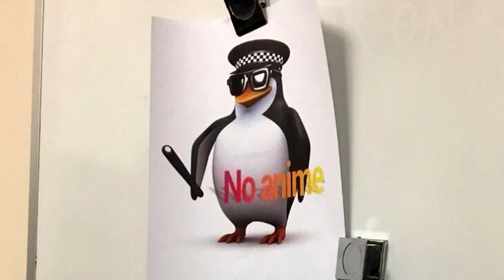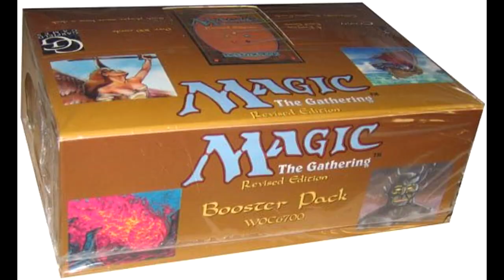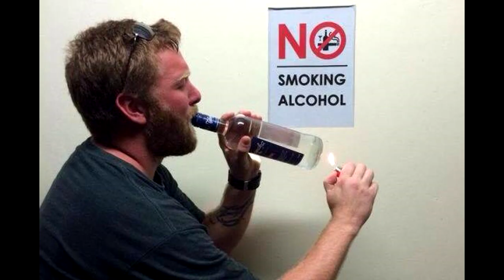Why Gen:LOCK is the GREATEST Animated Show Ever Made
Obligatory April Fools Video and I couldn't have done it without the help of Nemesis Bloodryche again with the WillFromAfar voice.